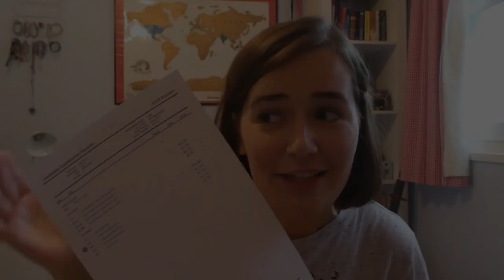Durham University in film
A little montage video of my time in Durham that I made for myself. Original video with lyrics got blocked criiiii so just imagine the song in its full glory ahah.